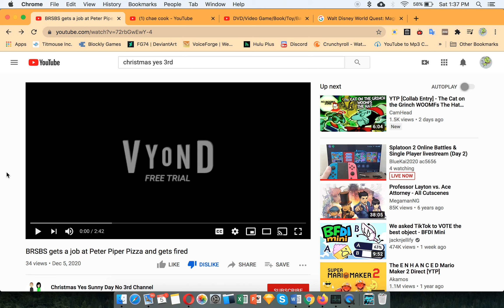CYSDN, it's time to stop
He needs to stop attacking deadhorses and he needs to stop disable ratings and comments